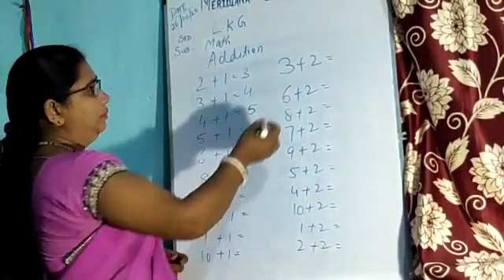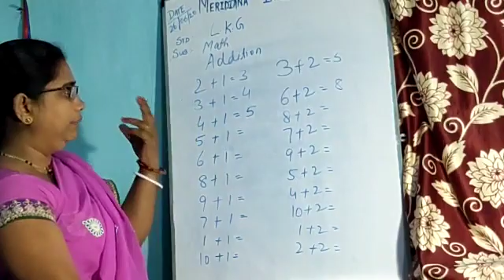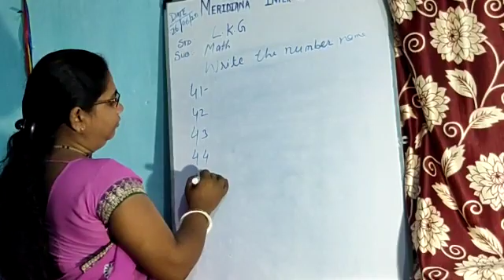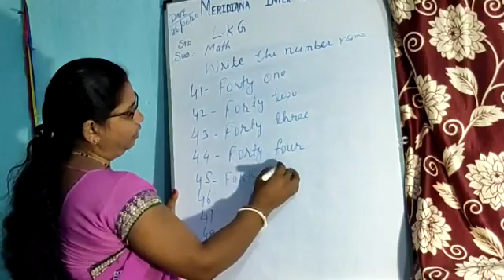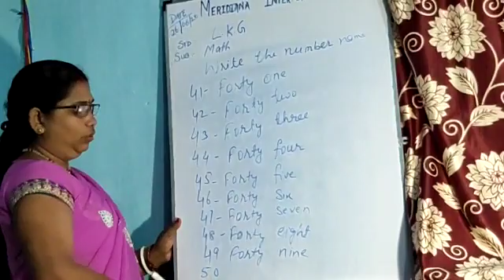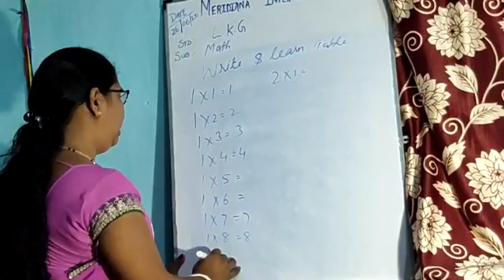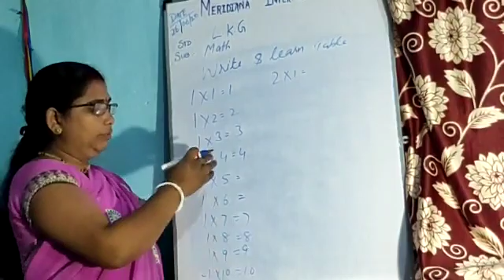Lkh - Math 29/06/20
Meridiana International school